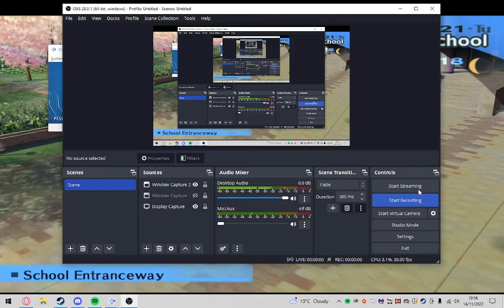Stupei Ace Defective